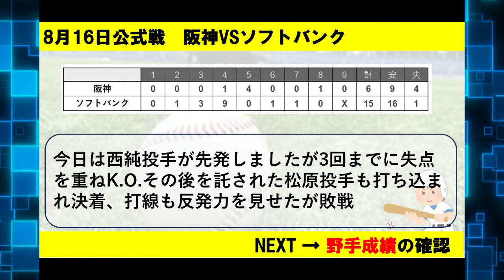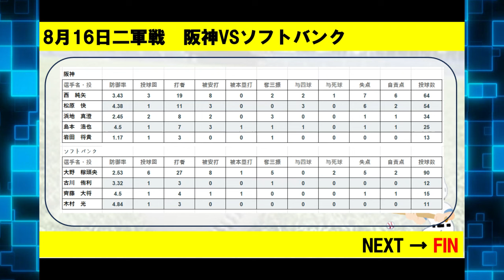阪神タイガース8月16日【対ソフトバンク】井上選手は6号HR、西純はどうした投崩の15失点